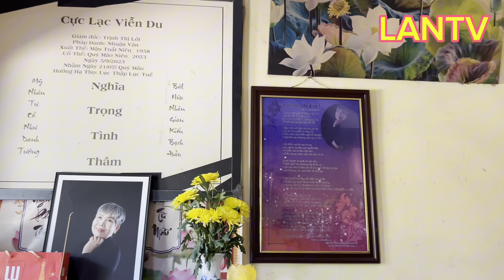Visit Hiệp Đức Nursing home.Thăm nhà Dưỡng Lão/ Lantv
Mong cả nhà tặng mình 1ĐĂNG KÝ và 1 LIKE. Cảm ơn.
© Bản quyền thuộc về  Kênh "LANTV" Không reup - Do not reup